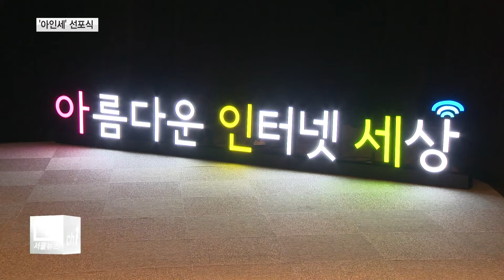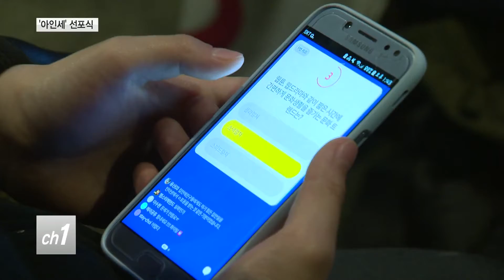[서울]“아름다운 인터넷 세상 함께 만들어요”/티브로드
건전한 인터넷 이용 문화 확산을 위한
'아름다운 인터넷 세상 주간 선포식'이 개최됐습니다.
앞으로 일주일 동안 전국에서
다양한 캠페인과 교육 프로그램이 진행될 예정인데요.
선포식 현장에 이정윤 기자가 다녀왔습니다.